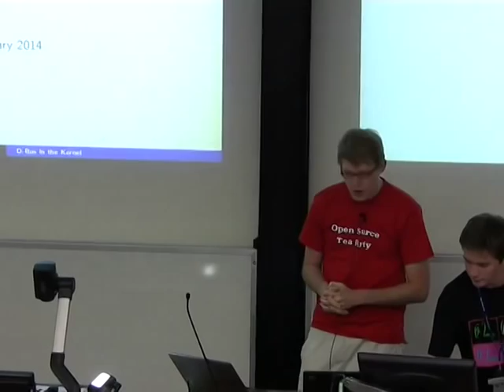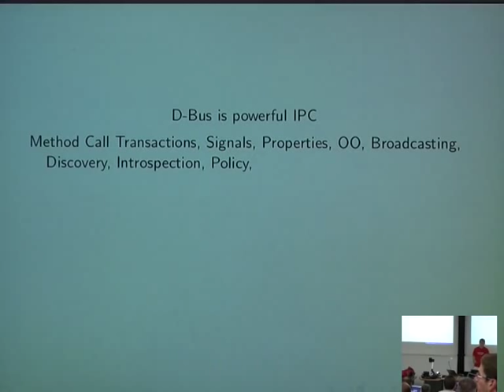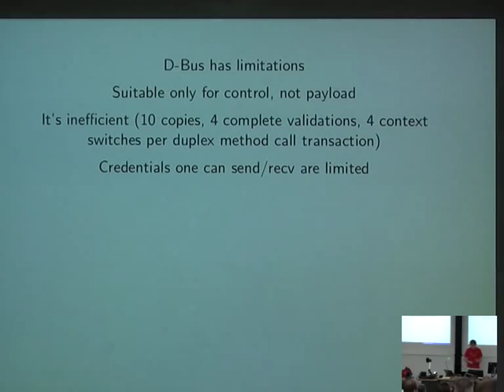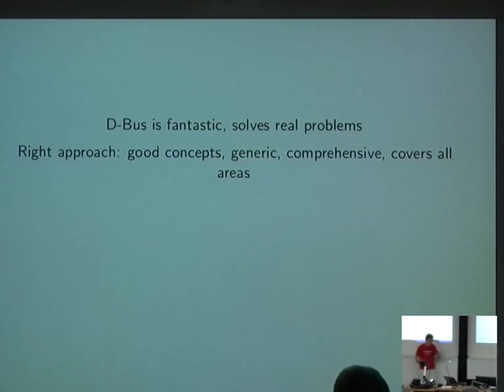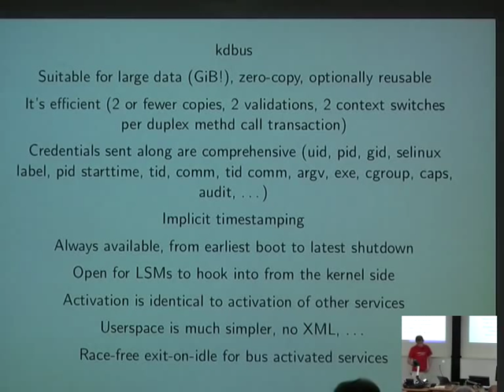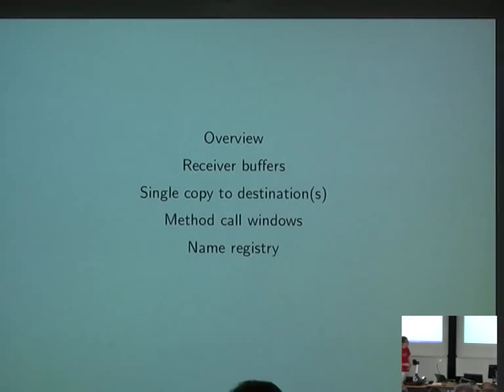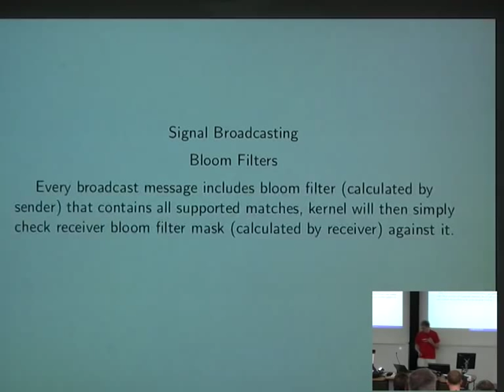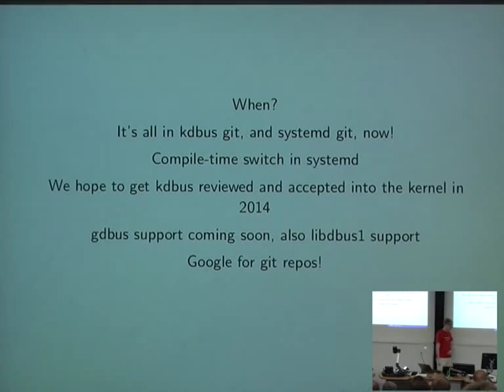D-Bus in the kernel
Presenter(s): Lennart Poettering

Most more modern OS designs than Unix started out with a high-level IPC from the beginning, and then built the rest of the OS on top of it. Linux/Unix began with only the most basic low-level IPC primitives in place (Pipes and stream sockets). Building on those over time various higher-level IPC systems were built, but only very few stood the test of time or became universal. On current Linux systems the best established high-level IPC layer is D-Bus. It implements a reliable message passing scheme, with access control, multicasting, filtering, introspection and supports a flexible object model.

D-Bus is a powerful design. However, being mostly a userspace solution its latency and throughput are not ideal. A full transaction consisting of method call and method reply requires 10 (!) copy operations for the messages passed. It is only useful for transfer of control messages, and not capable of streaming larger amounts of data.

In this talk I'd like to discuss the "kdbus" IPC system, a kernel implementation of the D-Bus logic and its userspace side. "kdbus" takes the concepts of classic D-Bus but makes them more universally useful, reducing latency and roundtrips, and increasing bandwidth, even covering streaming usecases. (For comparison, with kdbus, a full transaction takes only 2 copy operations, even supporting zero-copy for large messages). I'll discuss the lessons we learnt from Android's binder, Solaris' doors IPC system, and Mach's port scheme. We'll discuss, how we implemented a reliable (though probabilistic) multicasting scheme, and the tricks we used in userspace to make transparent zero-copy work, without compromising on security, and providing compatibility with classic D-Bus.

kdbus will soon show up in your favourite distribution as part of the systemd package, please attend if you want to know more about the ideas behind it.